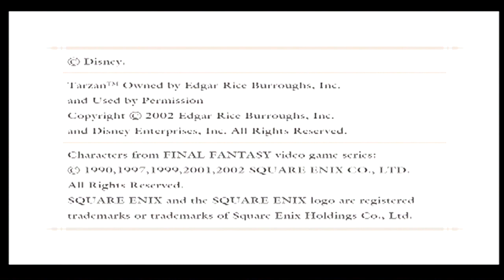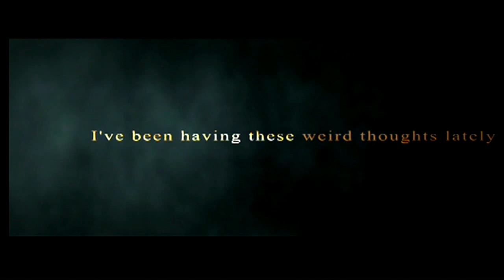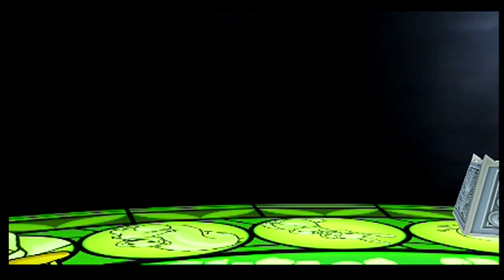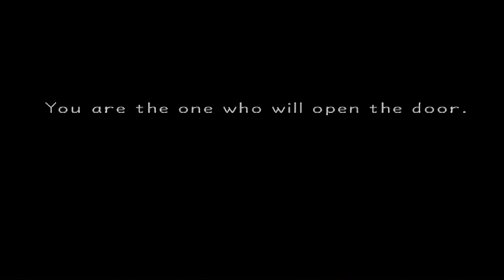Let's Play Kingdom Hearts (Semi-Blind) Part 1 - Simple And Clean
Square Enix thought it'd be a good idea to turn every Final Fantasy character into a Disney princess, and thus Kingdom Hearts was born. That's the plot right?